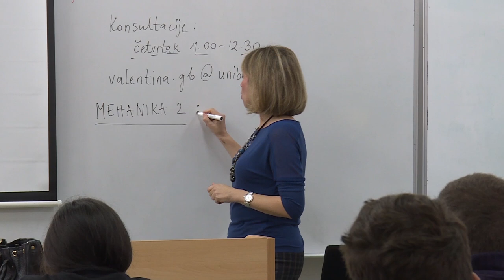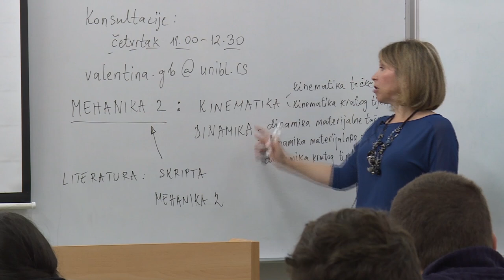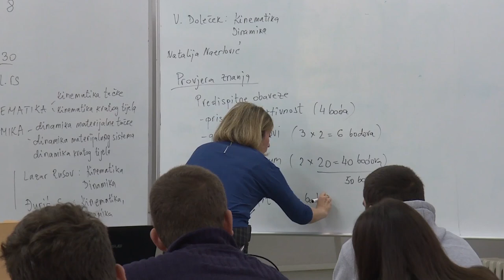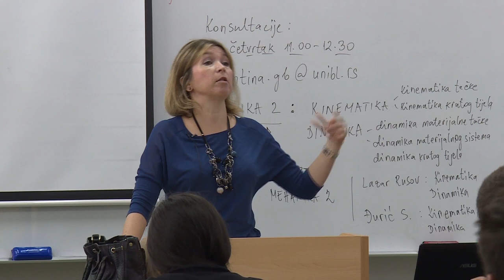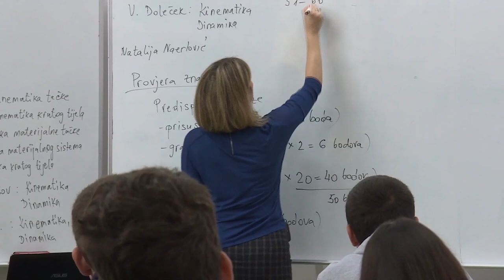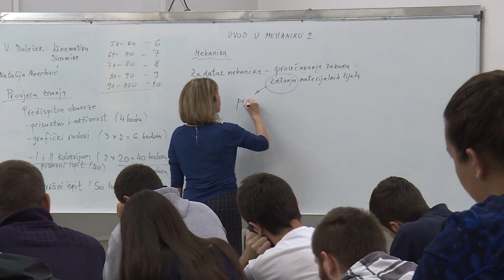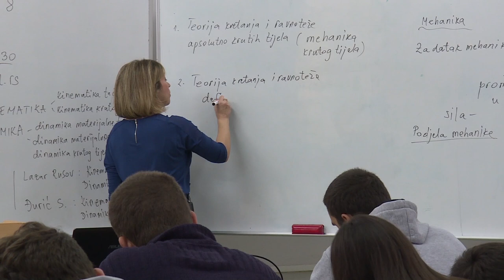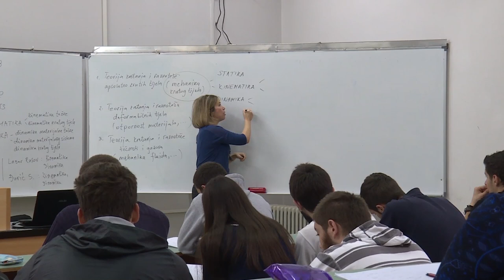01 Uvod u mehaniku 2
Prvo predavanje iz predmeta Mehanika 2.

Sadržaj: Opšte o predmetu; podjela i zadatak mehanike